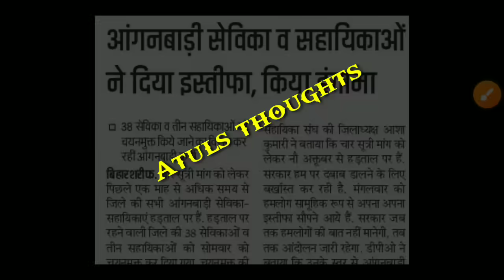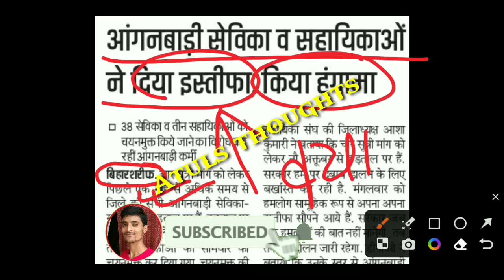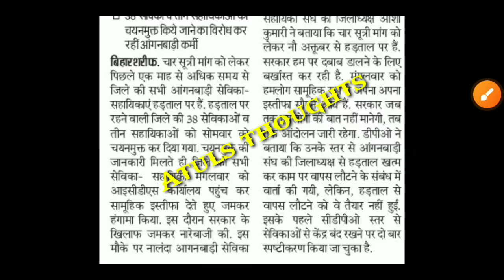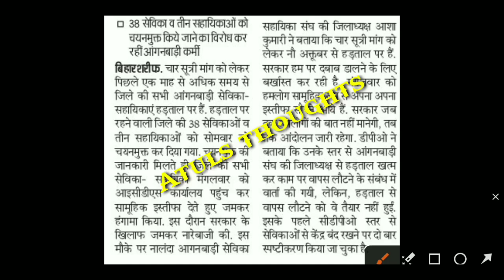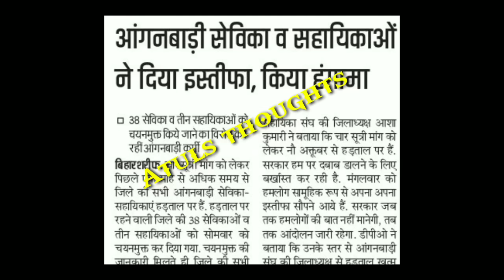सबसे बड़ी खबर ! हजारों सेविका-सहायिका ने दिया अपना इस्तीफा | चयन मुक्ति के बाद बड़ी एकजुटता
सबसे बड़ी खबर ! हजारों सेविका-सहायिका ने दिया अपना इस्तीफा | चयन मुक्ति के बाद बड़ी एकजुटता | Atuls Thoughts